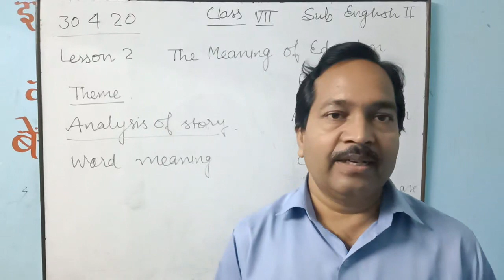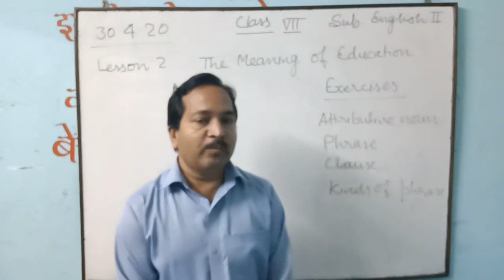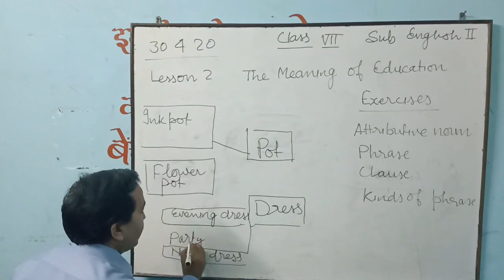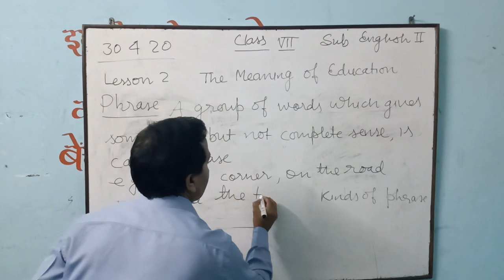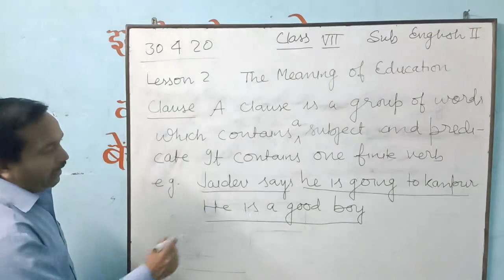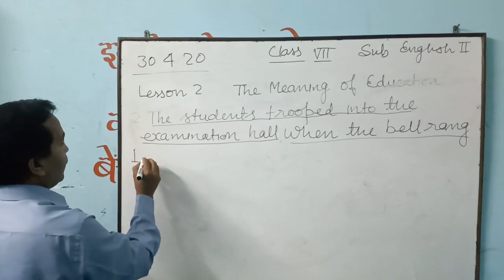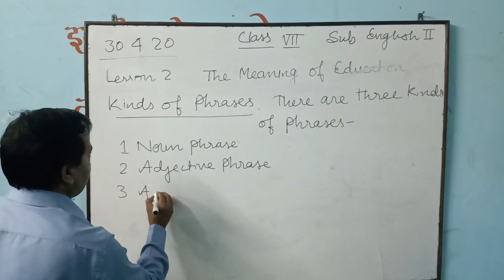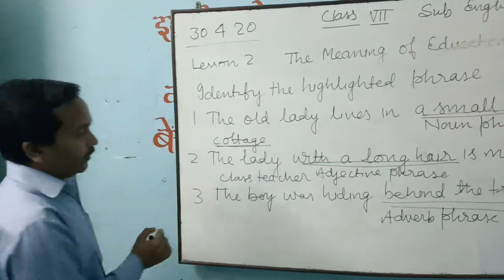Class 7 English II (30/04/2020)